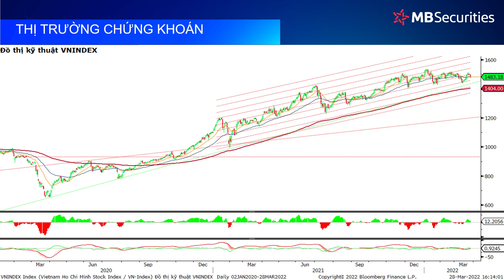Điểm nhấn thị trường 28 03 2022 Dòng tiền có quay lại nhóm cổ phiếu bluechips